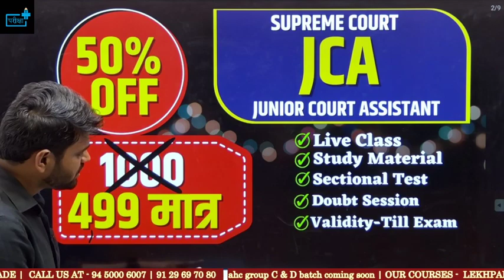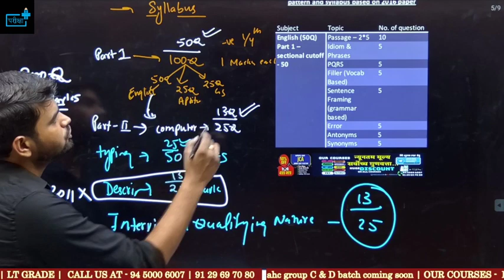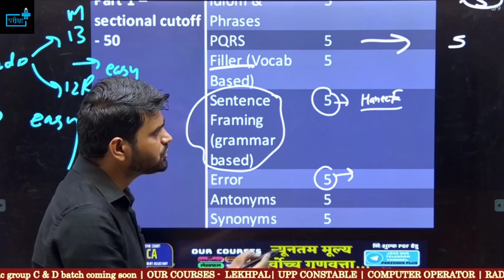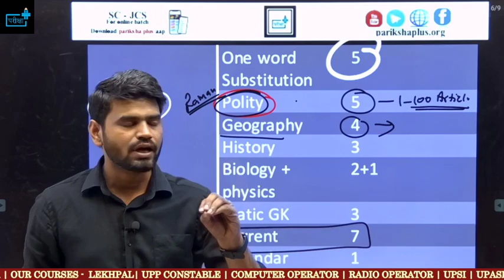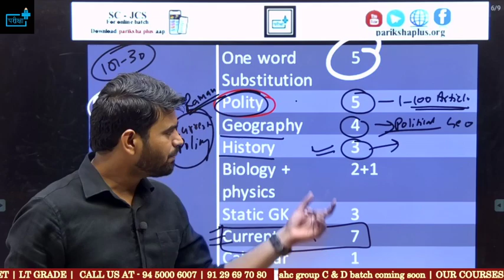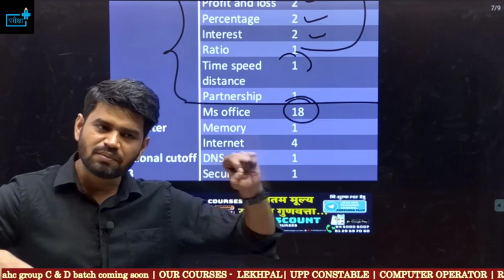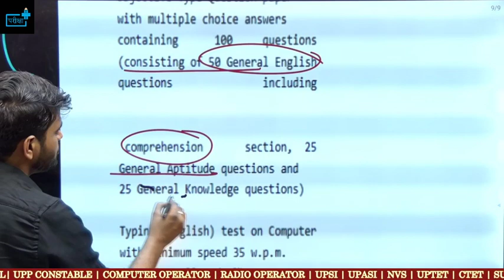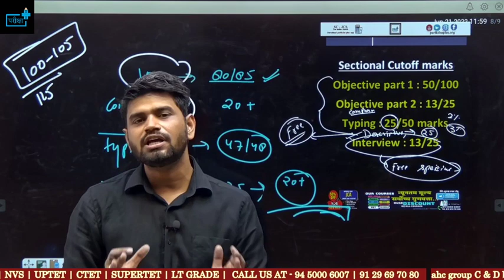Supreme court - junior court assistant(JCA) - how to prepare? books , jca coaching,jca best strategy